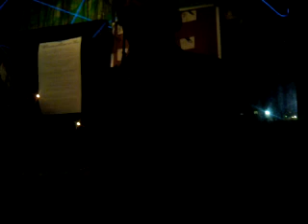Occupying with Grace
Recorded on my Android phone. with the Ustream Mobile App